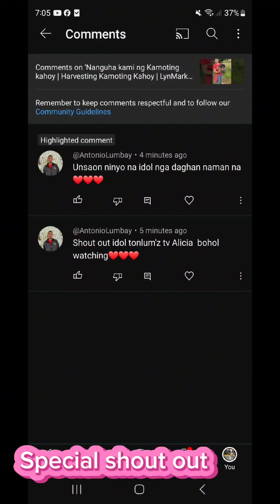Nanguha kami ng Kamote | Buhay Probinsya | LynMark_ Neo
nanguha kami ng kamote